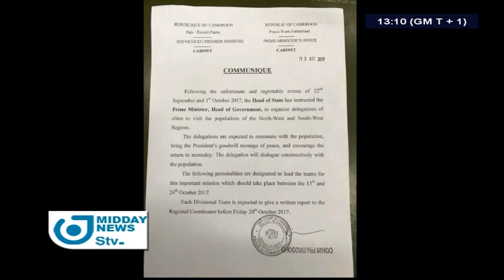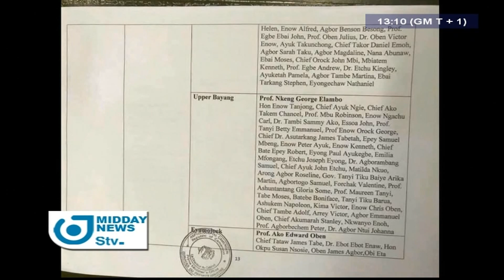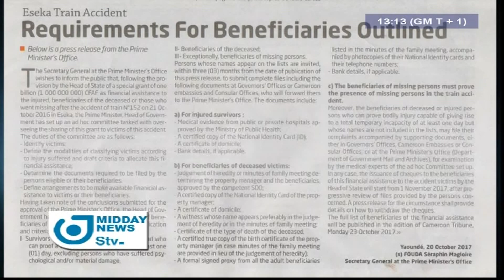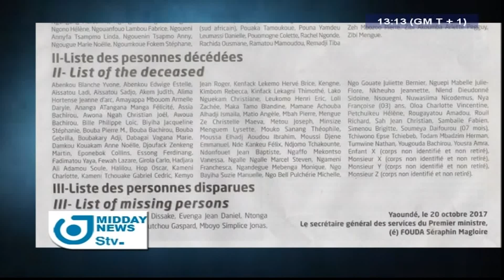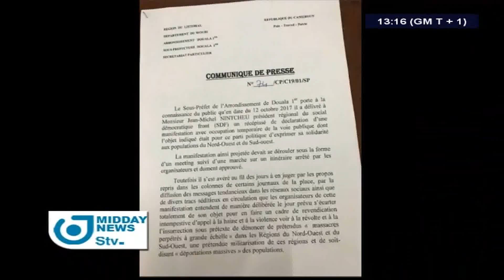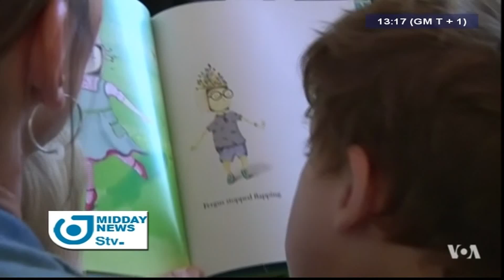STV MIDDAY NEWS 01:00 PM - Tuesday 24th October 2017 - Anchor : Darling FEUDJIO